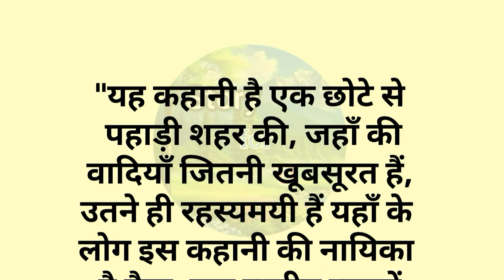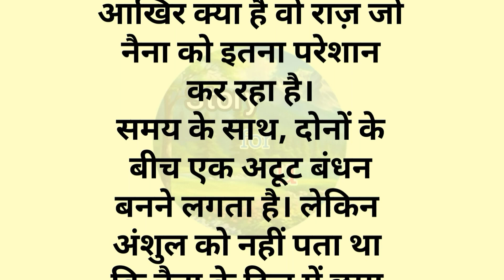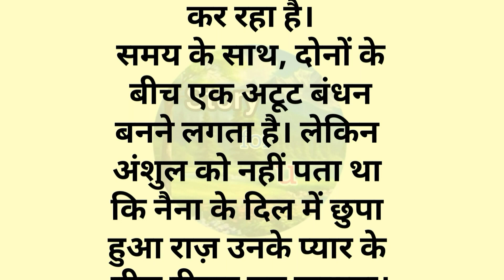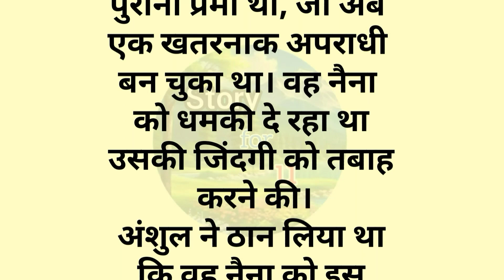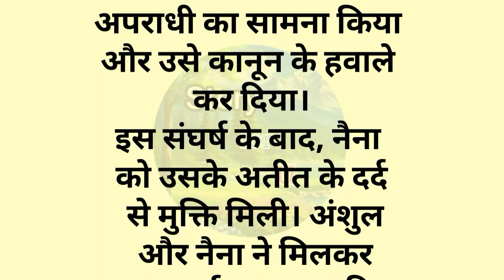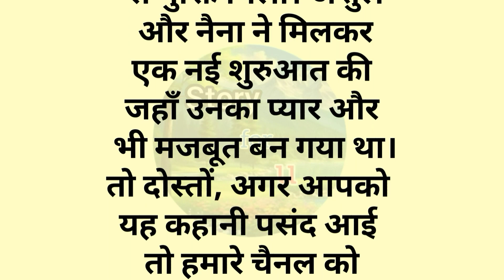Motivational story | Heart touching story | Story for u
IMPORTANT NOTICE : Please do not copy or upload this Video, this Video is our original story created and written by ourselves otherwise copyright will be given to you